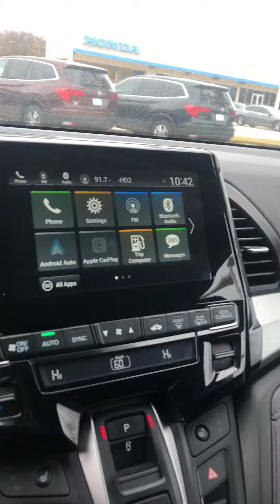2020 Odyssey for Brenlyn form Tony Lugo